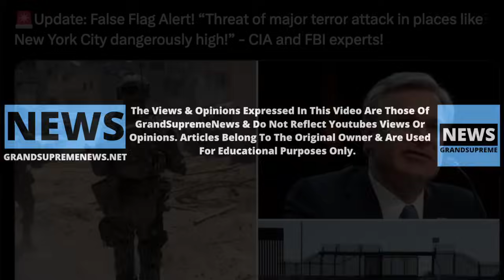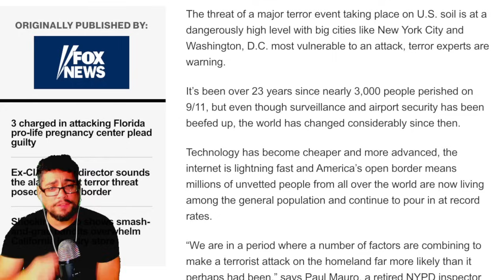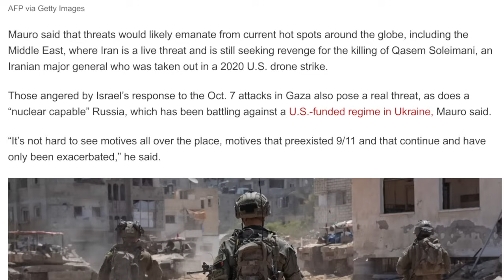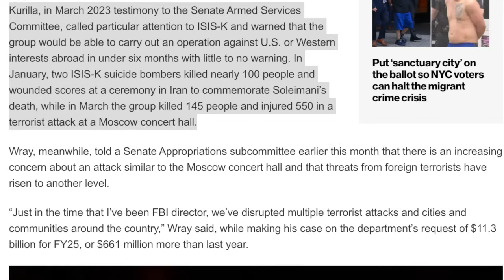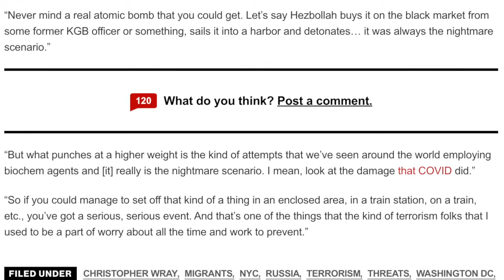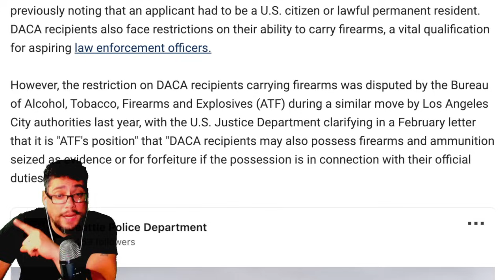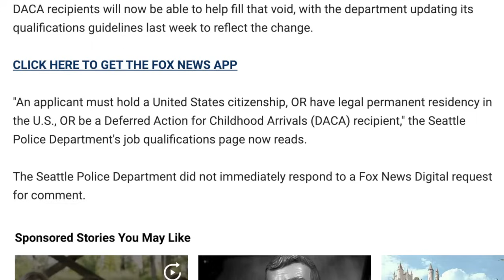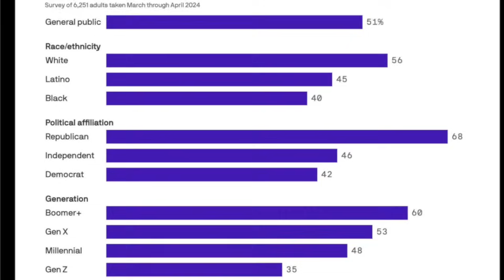AMERICA IS DONE NOW